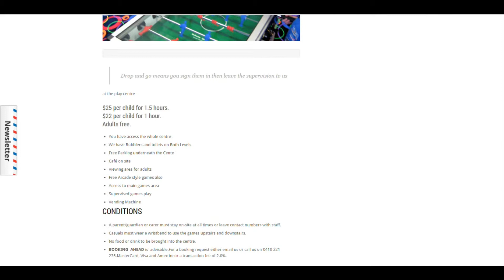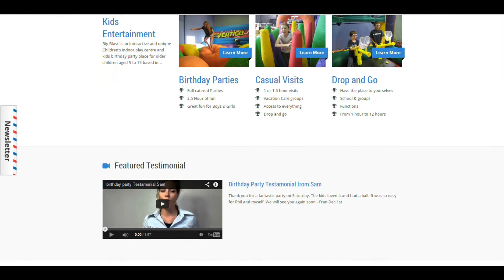Interactive and unique Children’s play centre and party zone for kids aged 5 to 15 based in Sydney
Big Blast is an interactive and unique Children’s play centre and party zone for kids aged 5 to 15 based in Brookvale on the Northern Beaches of Sydney.

This is a unique concept where children are challenged in some activities and need a lot of energy for other activities

Our amazing games are designed to suit ages 5 to 15 years. They combine fitness, motor skills, high energy and intensity, and lots of fun!

We change the attractions often to add variety and mix up the experience for the kids, as we get a lot of repeat visits, we like to keep the games arena fresh.